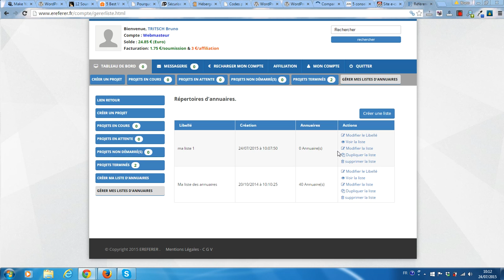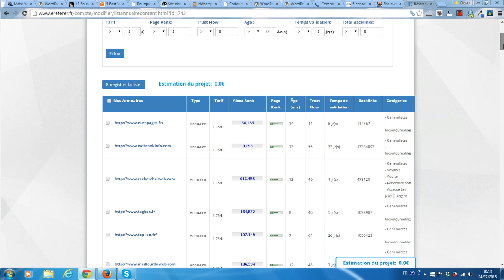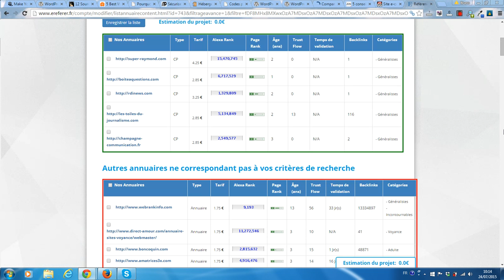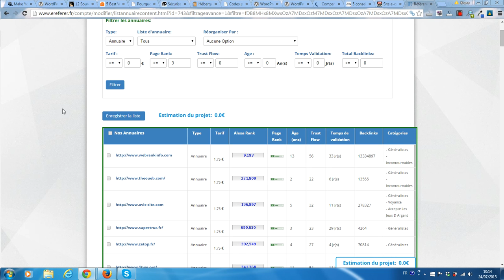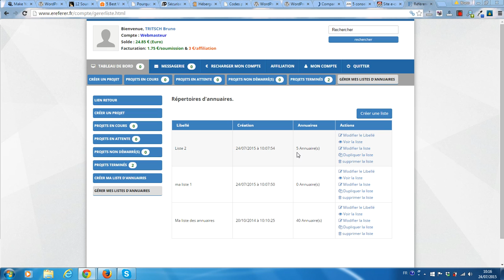Créer et gérer sa liste d'annuaires de référencement sur Ereferer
Je vous propose de vous montrer comme créer et gérer votre ou vos liste(s) d'annuaires sur la plateforme de référencement Ereferer
Vous pouvez opérer une sélection selon le type de site recherché (annuaire de référencement ou site de communiqué de presse), son âge, son PR et plein d'autres données metrics.
Comme vous pourrez le lire dans l'article à paru sur mon blog Ereferer est une solution peu coûteuse pour travailler le référencement de vos blog, sites internet et boutiques en ligne.
Pour savoir comment faire pour créer un projet de référencement sur Ereferer, je vous invite à découvrir le tutoriel vidéo suivant
Je vous propose également de découvrir mes propres prestations de linking